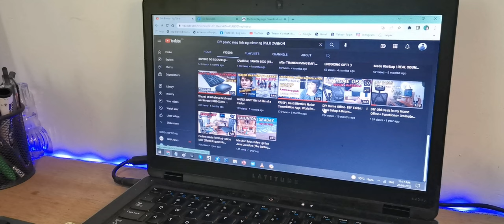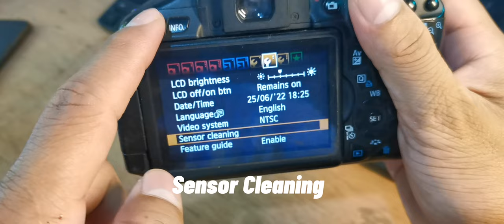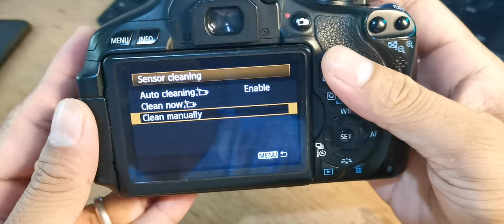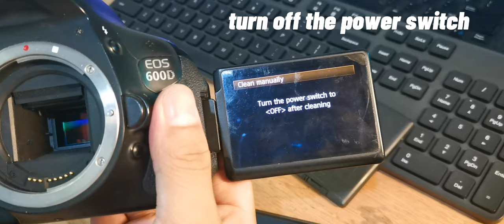CLEANING MIRROR CANON 600D | TAGALOG - TUTORIAL